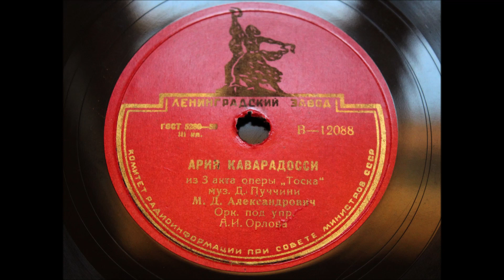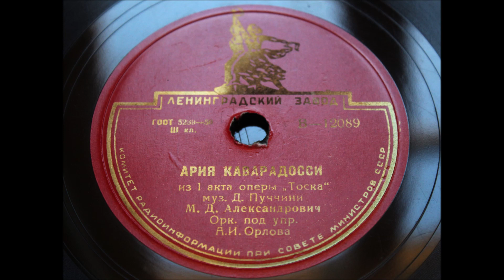Ария Каварадосси из 3 акта оперы Тоска / Ария Каварадосси из 1 акта оп. Тоска - М. Д. Александрович